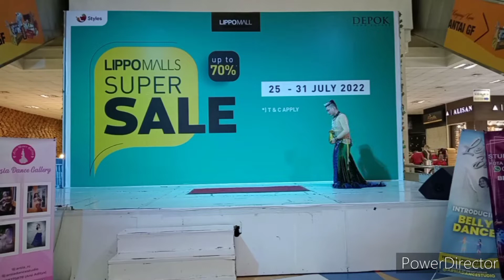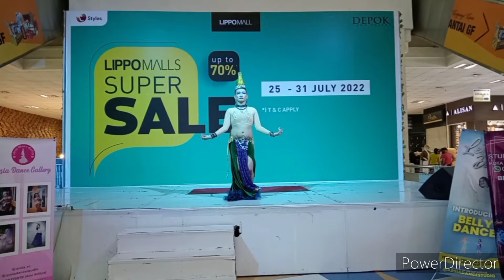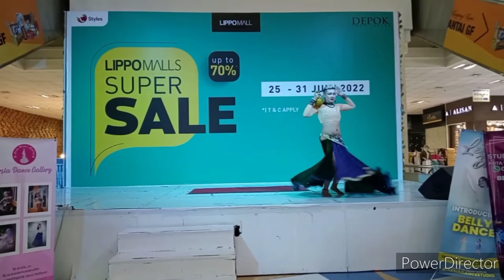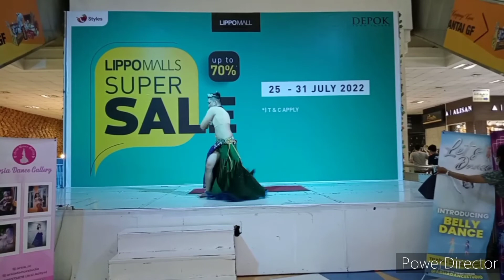LET'S DANCE🌹 ARSIA DANCE STUDIO 🌹 DEPOK TOWN SQUARE 🌹In the End 👑